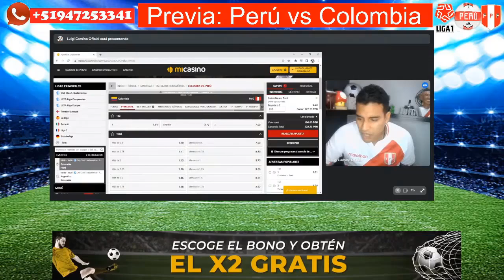Colombia 0 vs 1 Perú | REACCION PAPA e HIJO | Fecha 15 de Eliminatorias Qatar 2022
PERU COLOMBIA LCORADIODIGITAL QATAR2022Perú vs. Colombia: los 11 de Ricardo Gareca | Líbero
🔴 SELECCIÓN PERUANA se prepara para enfrentar a COLOMBIA | ¿Sorpresas en la NOCHE BLANQUIAZUL?
Gareca anuncia lista de convocados para enfrentar a Colombia y Ecuador
Tabla de posiciones Actualizada Fecha 15 Eliminatorias Sudamericanas Qatar 2022 ⚽🏆
¡DESGARRAD0R! BANDERAZO PERUANO HIZO LLORAR EN VIVO A PERIODISTAS! MULTITUD PERÚ! COLOMBIA vs PERÚ!
¡SE CALIENTA! PRENSA PERUANA ARREMETE CONTRA COLOMBIA | ESO ES MIEDO NO ESTRATEGIA PERU VS COLOMBIA
PERU VS. COLOMBIA DESDE LAS 4 PM : MATAR O MORIR
COLOMBIA VS. PERÚ: LA LLEGADA DE LA SELECCIÓN A BARRANQUILLA | AL ÁNGULO ⚽🥅
PERÚ VS. COLOMBIA : LA PREVIA que no querías ESCUCHAR : PARAGUAY nos cag0 l calculadora depor
¡REVUELCAN A PERÚ! COLOMBIANOS SE BURLAN DE LAPADULA,TAPIA Y CALLENS!ANÁLISIS 1X1 "FALCAO BAILARÁ"
COLOMBIA vs PERU EN VIVO HOY - Eliminatorias Qatar 2022 - Peru vs Colombia en vivo
🔴ANALISIS 🔴 PERU VS COLOMBIA🎙
⚽🔥/Colombia vs Perú
Colombia Vs Peru Fecha 15 🏆 Eliminatorias Qatar 2022 🏆 Copa del Mundo - 39/61 Acertados
Predicción del Conejo. Fecha 15 • Eliminatorias Conmebol rumbo a Qatar.
Perú 2 - 1 Colombia | Narración Colombiana - Copa América 2021
INCREIBLE! EL LUGAR QUE LE DAN A PERÚ- RESULTADOS DE 4 ULTIMAS FECHAS SEGUN PERIODISTAS SUDAMERICA
Colombia vs Peru 3-2 Resumen Goles Copa America 2021
DESTROZA A PERÚ! SAMUEL VARGAS Y COLOMBIANOS LIQUIDAN A PERÚ "NO TIENEN NIVEL, COLOMBIA GOLEA"
PERÚ VS. COLOMBIA LA PREVIA: Así llegan ambas selecciones para el choque de eliminatorias
DEPENDE DE NOSOTROS | PREVIA Y ALINEACIÓN PERÚ VS COLOMBIA | ELIMINATORIAS SUDAMERICANAS
[EN VIVO] Colombia vs. Peru | Eliminatorias Qatar 2022 - CONMEBOL | Partido Completo
🔴 Colombia vs Perú 🔴 Clasificatorias Sudamericanas Qatar 2022 | Eliminatorias CONMEBOL - LA PREVIA
COLOMBIA VS PERÚ 🔴 EN VIVO LIVE ELIMINATORIAS SUDAMERICANAS RUMBO A QATAR 2022 *FECHA 15*